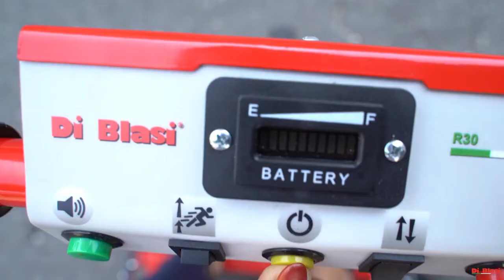DIBLASI R 30 . 2020 EDITION